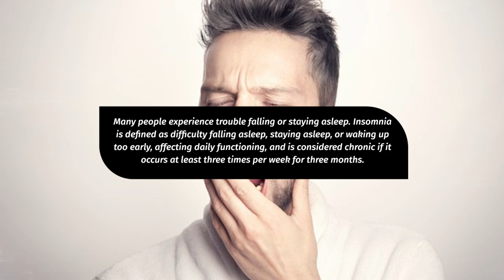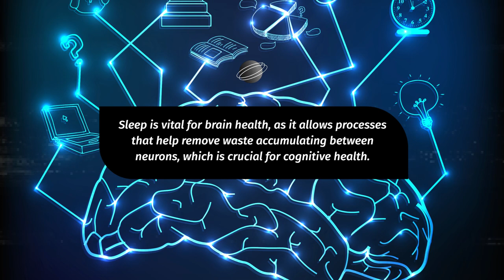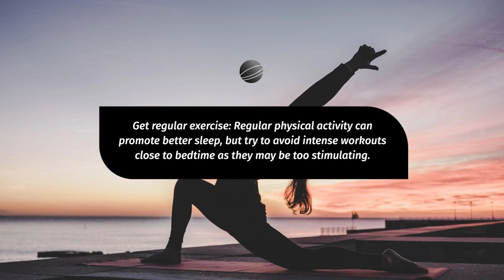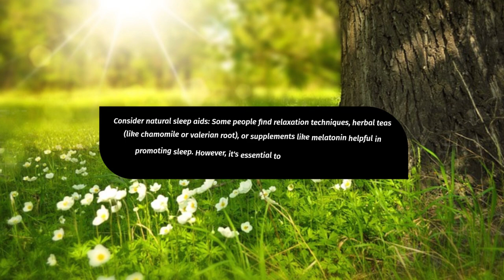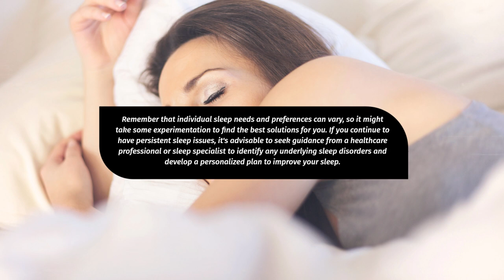Sleep Is Essential for Good Health!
Unlocking the Secrets of a Restful Night's Sleep: Top Insomnia Solutions Revealed! 🌙😴 Discover expert tips, proven techniques, and natural remedies to conquer insomnia and enjoy a revitalizing slumber. Say goodbye to sleepless nights and wake up feeling refreshed and energized every morning!